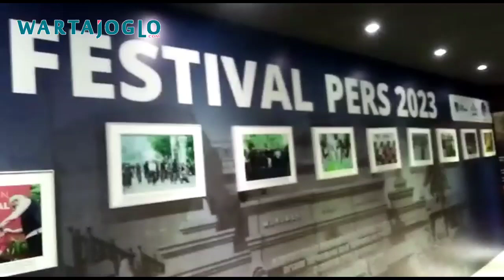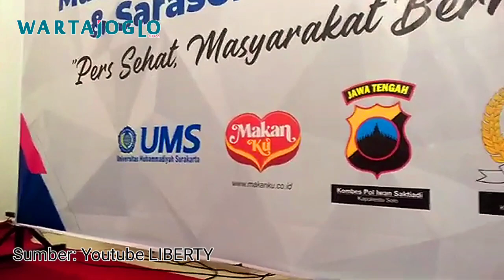MIRIS‼️ GUSTI PUGER Ungkap Sejarah Kelam Hubungan KERATON SOLO dengan MEDIA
Saat menghadiri malam tirakatan Hari Pers Nasional 2023, Gusti Puger bercerita banyak terkait perjalanan pers di Keraton Surakarta Hadiningrat